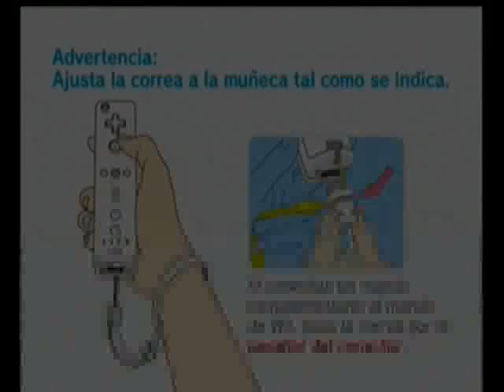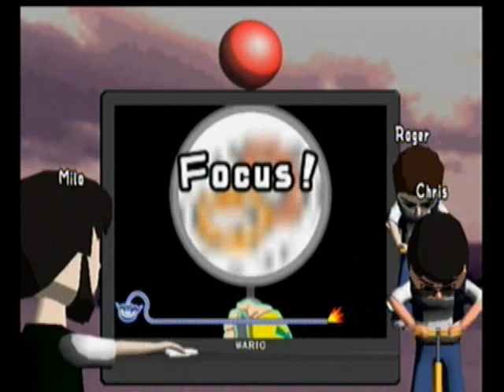WarioWare: Smooth Moves - Multi (Lifeline y Ballon) (1/2)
Yorkeem (Milo), Django (Chris) y Fox (Roger) vuelven a jugar, pero esta vez sin matarse. WarioWare es un juego de microjuegos (que rondan los 5 segundos de duración). En esta ocasión, tanto en la parte 1 y 2 se jugaran en Lifeline y Ballon.